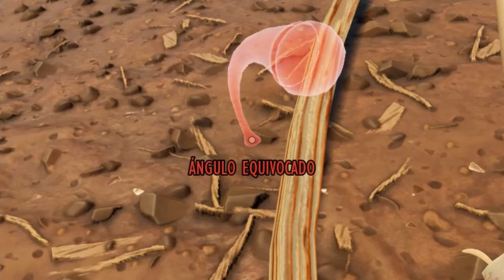Explorando la zona venenosa · Grounded EP 11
El mundo es un lugar amplio, hermoso y peligroso... especialmente cuando te han reducido al tamaño de una hormiga. Explora, construye y sobrevive juntos en esta aventura de supervivencia multijugador en primera persona. ¿Puedes prosperar junto a las hordas de insectos gigantes, luchando para sobrevivir a los peligros del jardín?